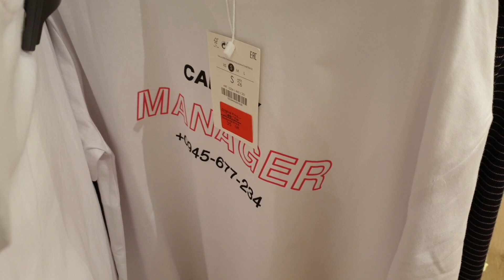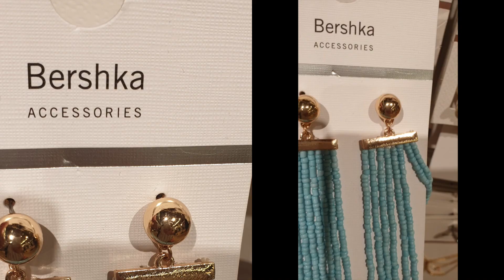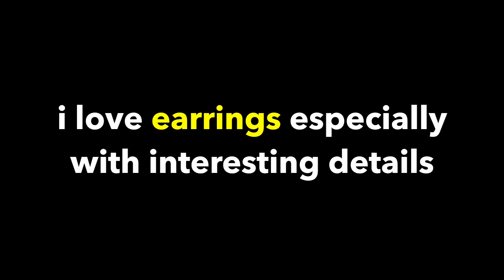BERSHKA Summer 2019 SALE * Bershka Summer Collection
This is BERSHKA Summer 2019 SALE * Bershka Summer Collection

Hey there it's me Sigh! Your shoppingvlogger and OnlineFashionShoppingGuide

Let's go shopping to BERSHKA and let's see what's in store for Bershka Summer 2019 Collection for the ladies and men. Enjoy this What's In Store shopping video.

This is a BershkaShopping episode showing collections from Bershka Ladies and Bershka Man from BershkaStore at the Mirqab Mall here in Doha, Qatar

Do come back for other fashion and shopping videos and also watch out for my AUGUST2019 What's in Store and trends of Bershka.